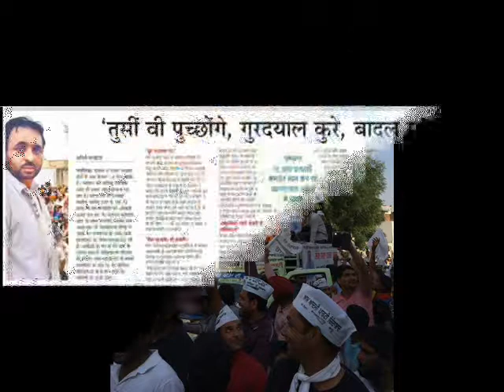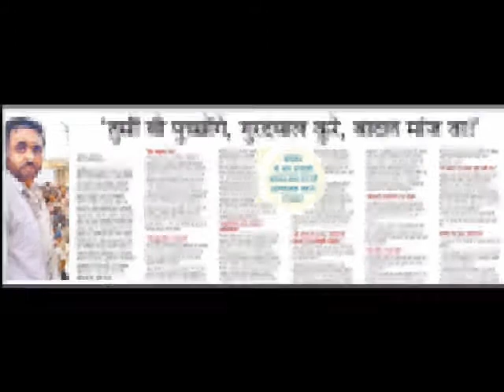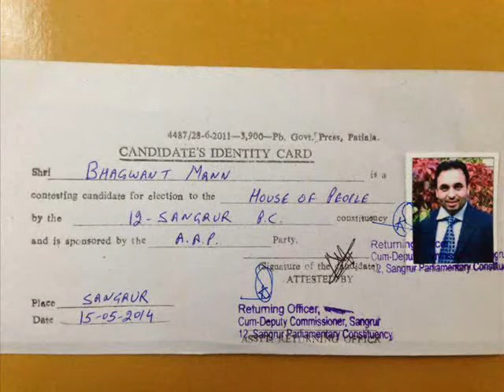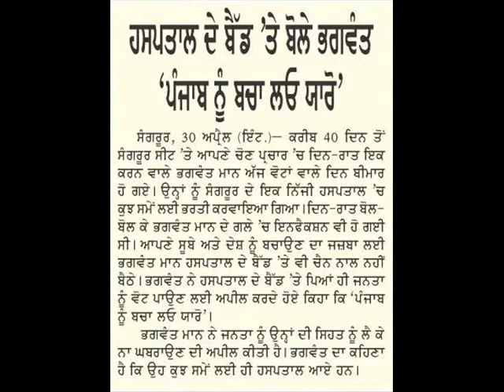Sangroor || Bhagwant Maan || S Mahi || Raj Saab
Song | Sangroor, Bhagwant Maan
Artist | S Mahi
Lyricst & conceived by | Raj Saab
Music | Aar Bee
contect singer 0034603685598